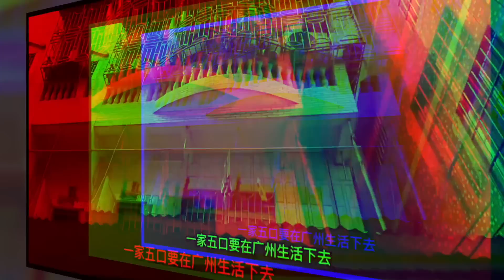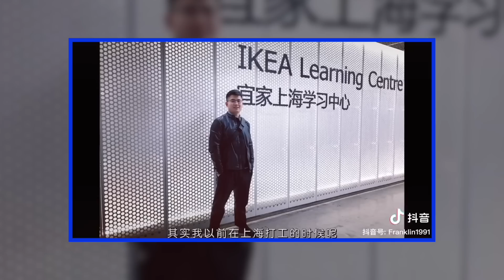大量底層互害——社會崩潰中！財富和自由如何選擇？中國人原來還可以這麼活著……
需要內嵌字幕請點👇乾淨世界 极少廣告（需要正體字幕請打開CC字幕功）
德傳媒的爆料郵箱
請加入@GaryTalk的新頻道